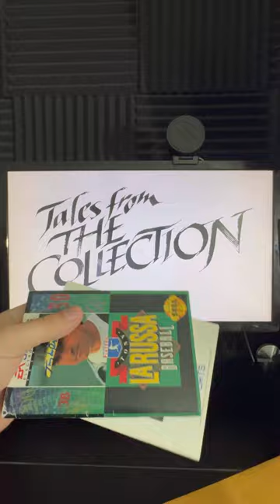Tony La Russa Responds to Fan Mail, Signs Sega Genesis Games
👇 BEST SUPPLIES FOR THROUGH THE MAIL (TTM) AUTOGRAPH COLLECTING
1️⃣ 8x10 photo printing
2️⃣.  Forever Stamps
3️⃣.  9.5×12.5 inch envelopes
4️⃣.  9×12 inch return envelopes